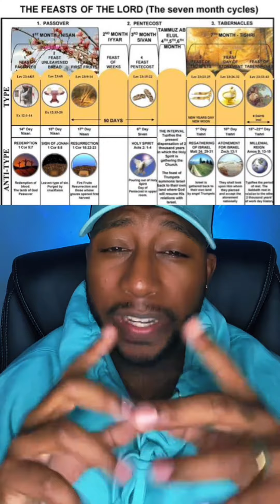Man Finds A Bible From 1775 And Discoveries Jesus TRUE Birthday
“But you, Daniel, shut up the words and seal the book, until the time of the end. Many shall run to and fro, and knowledge shall increase.” (Daniel 12:4) 📖